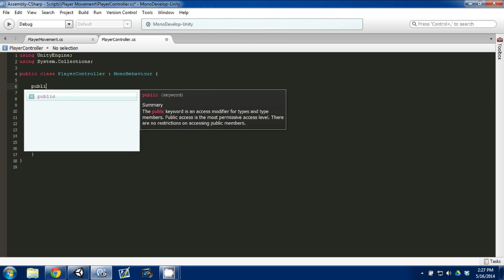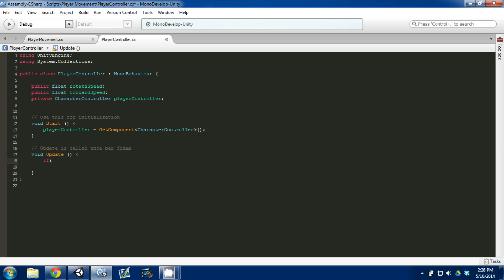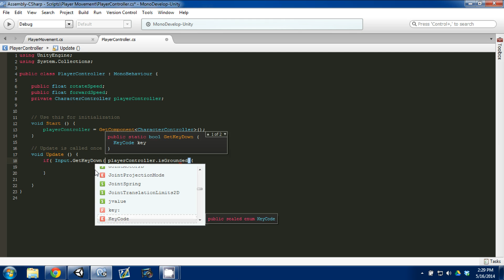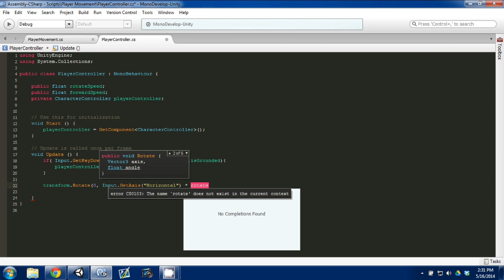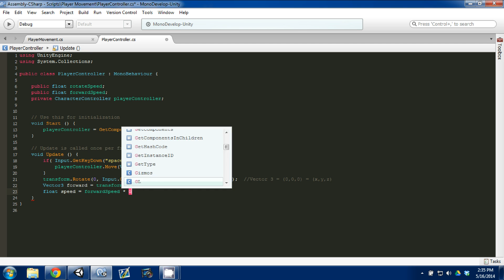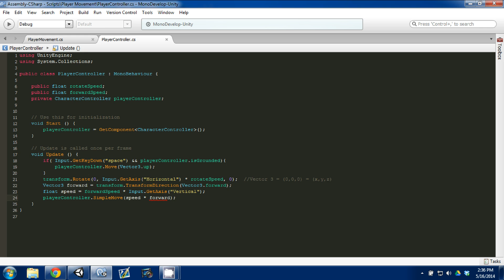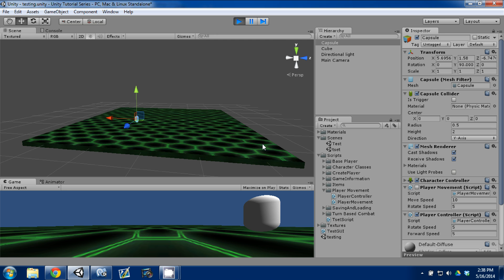Make An RPG Episode 18: Character Controller [Unity, C#]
Make An RPG Episode 18: Character Controller

In this episode revamp the character movement with a character controller!

I am using Unity and coding in C#. Please leave any comments or questions, I will do my best to answer them.

Cheers!